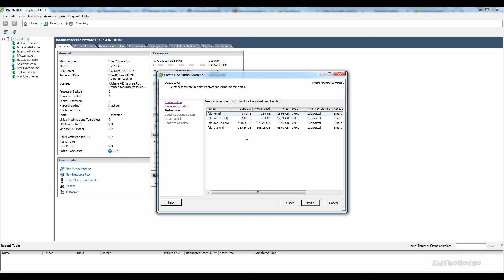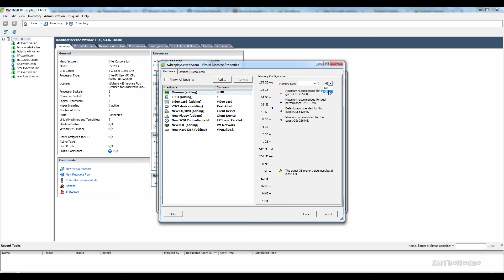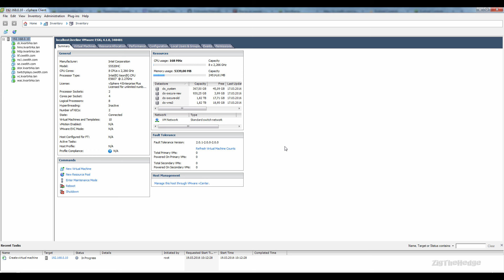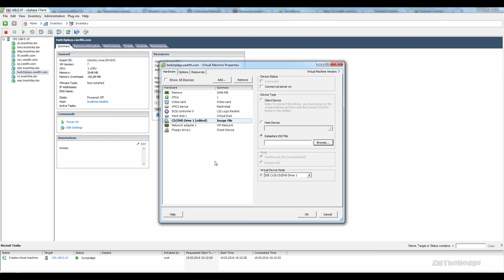[Анонс стрима] Кодострим - пишем бота для twitch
Дата и время: 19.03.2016 приблизительно в 12:30~13:00 по МСК
Предположительная продолжительность стрима: пара часов
Запись будет выложена на youtube!